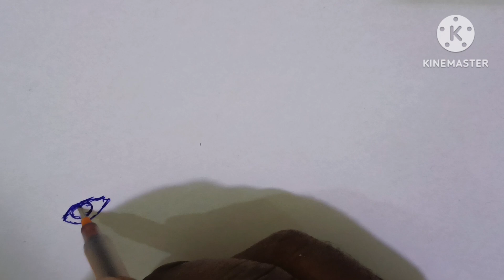Kasturba pen drawing